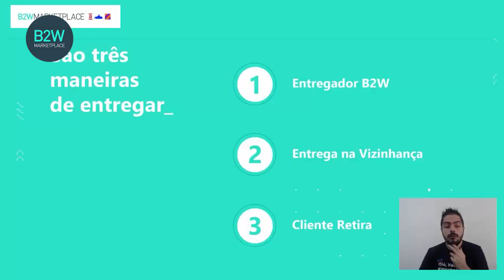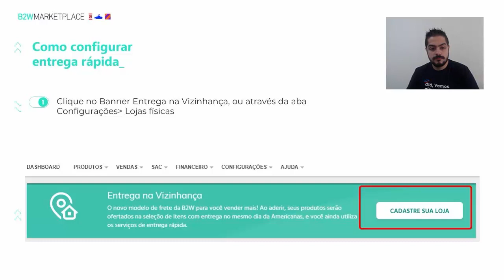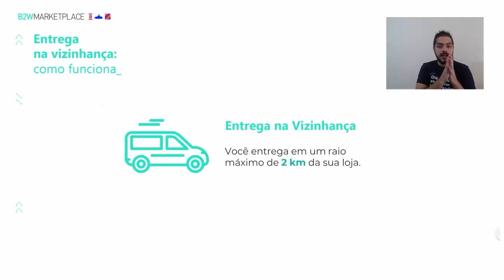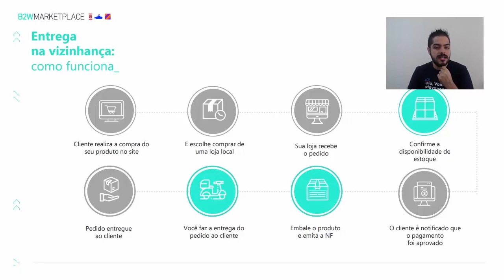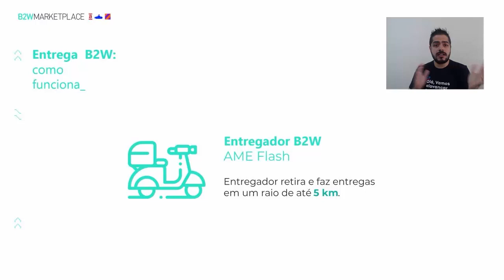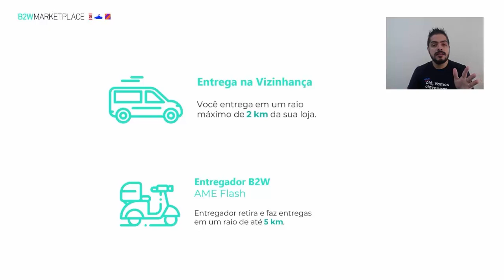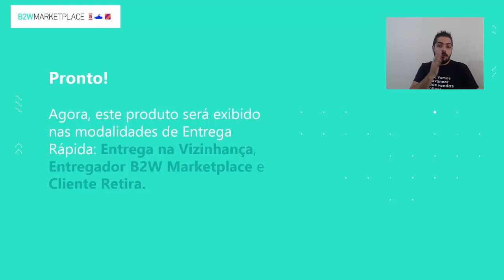B2W Marketplace Lança entrega no Mesmo Dia para Sellers no Site Americanas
Antes de mais nada, se você ainda não vende na B2W, clique no link e comece a vender na Americanas, Submarino e Shoptime

Hoje vamos falar sobre a nova forma de entrega, que agora está liberada para todo mundo auto contratar da B2W, que chama: “entrega na vizinhança”.

Essa função estava disponível só para as lojas Americanas e a função de retirada na loja era disponibilizada apenas de acordo com uma contratação, mas, devido ao momento atual, a B2W agiu rápido e liberou a opção para todos os sellers, para que eles possam atuar especificamente nessas modalidades.

Estamos falando de entrega rápida, de uma entrega no mesmo dia e isso traz um incremento de venda muito grande, porque a diferença de um cliente que compra de um dia para o outro, em comparação a uma entrega em 2 dias, é enorme. Estamos falando de uma diferença já comprovada que a venda com a entrega em dois dias já tem 31% a menos de aprovação. Então, é uma diferença muito grande e vai trazer um grande diferencial para quem ativar essa função.

No vídeo de hoje, vamos mostrar, na tela, como funciona a Entrega Rápida B2W e como configurar em todas as modalidades disponíveis:

1.Entregador B2W;
2.Entrega na Vizinhança;
3.Cliente Retira.

Não esqueça de salvar as alterações nas configurações.

Estamos falando de um primeiro beta muito bom, um primeiro teste de um produto que já nasce atuando no Brasil inteiro (na maioria das modalidades) e compensa muito ser ativado pelo seller.

Todas as telas que são mostradas no vídeo, estão disponibilizadas em um PDF para download

Conta comigo, grande abraço e vamos pra cima!
Alexandre Nogueira